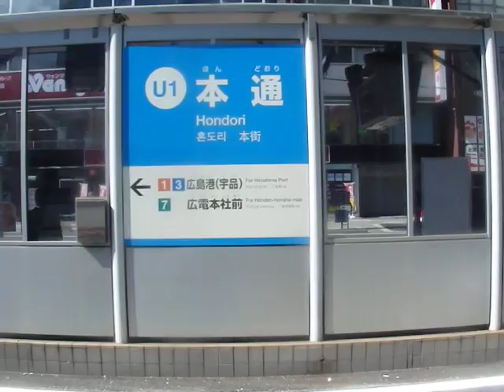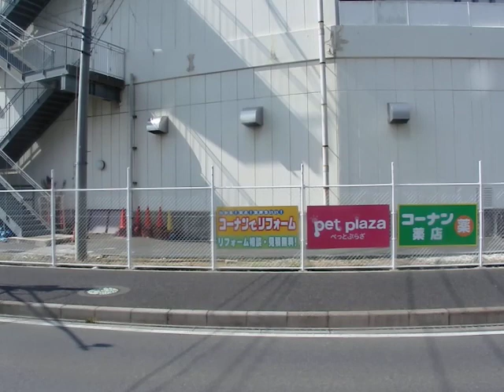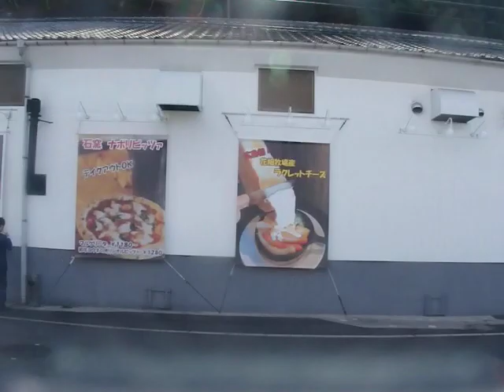広島バス(大州165：広島駅→グランドプリンスホテル広島)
宇品線・21-2番のグランドプリンスホテル広島～元宇品～シーサイド病院入口～広島港桟橋～ベイシティ宇品～日赤病院西～鷹野橋商店街～市役所前～本通り～紙屋町～八丁堀～広島駅を結ぶ系統です。

21-2番は広島県広島市の元宇品(南区)～洋光台(南区)をベイシティ宇品、市役所、広島駅経由で結びます。大多数が元宇品地区～広島駅の運行です。

車両は日産ディーゼル製UAのU-UA440LAN型(1995年式)です。富士重工の7Eボディのツーステップ大型車で、2019年3月現在では大州営業所に所属しております。宇品線で運行することが多いようです。

陸運登録：広島22く3989